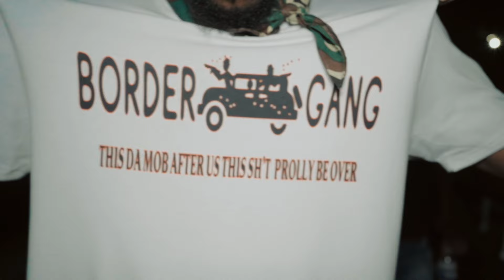S.O.B Kam x S.O.B Nephew - “Da Mobb”(Official Music Video) ShotBy@Jarico2x